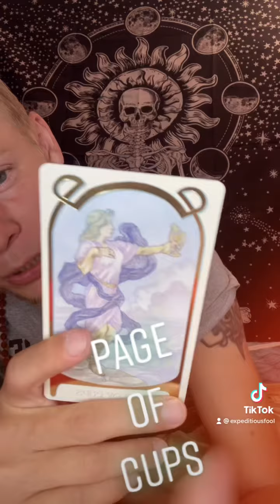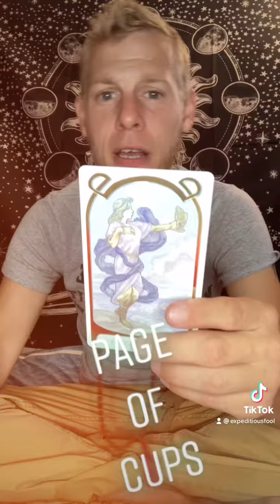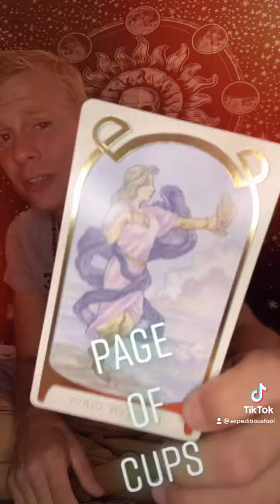Lightworker Card Pull 8–18-21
ExpeditiousFool.com

Current Services:

Tarot Readings:

9 Card In Depth Reading/30 Mins-$50

Breathwork/30 Mins
Meditation/30 Mins
5 Tibetan Rites Instruction
Guided Yoga Nidra Session-$50
Couples Breathwork-$60

Visit Me At :
ExpeditiousFool.com